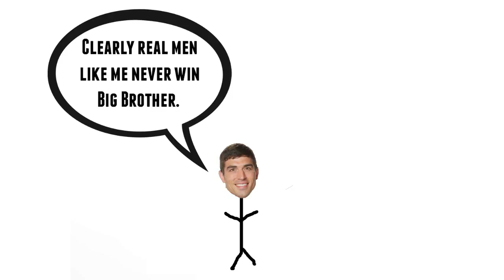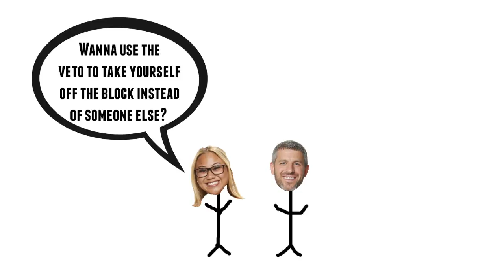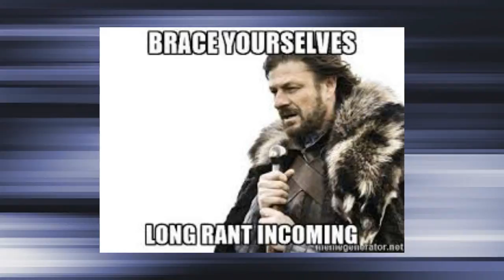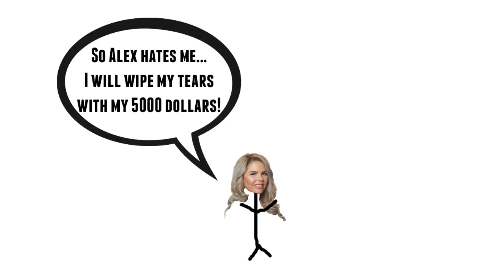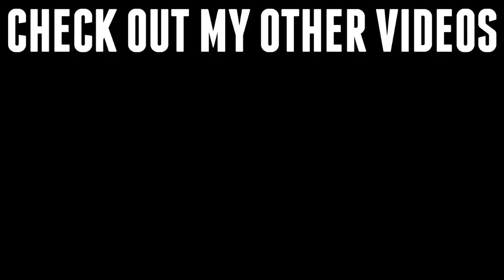Big Brother 19 Review - Part 7 - Covering Up To Cody and Elena's Evictions - Can Mark Survive?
My latest Big Brother episode review is up. Covering Alex's Head of Household, The Double Eviction, and Cody and Elena's being voted out.

Don't know why the first 10 seconds are slightly blurry, sorry about that.

My links if you want to follow them are...

Title Music at the end